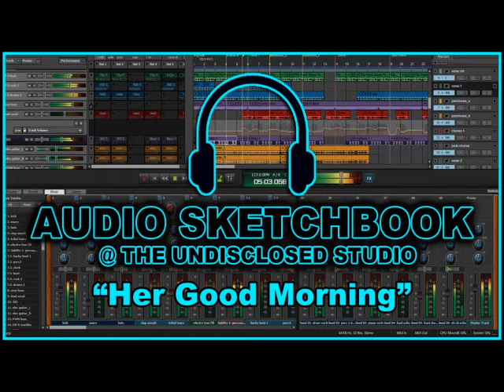Her Good Morning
Experimental composition from 2018